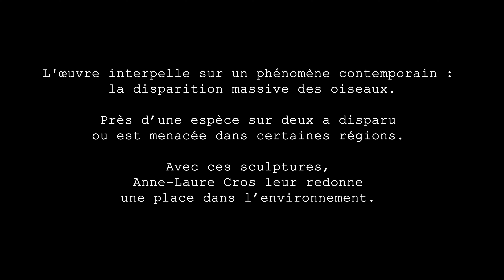"Liste rouge" par Anne-Laure Cros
"Liste rouge" par Anne-Laure Cros, série de sculptures, pièces uniques, taille réelle.
Anne-Laure Cros interpelle sur un phénomène contemporain alarmant : la disparition massive des oiseaux sur le territoire français. Près d’une espèce d’oiseau nicheur sur deux a disparu ou est menacée dans certaines régions. L'artiste a remodelé chacune des espèces en danger pour leur redonner une place, dénoncer la dégradation de l’environnement et encourager les efforts de conservation.
L'utilisation de la céramique symbolise leur fragilité, les teintes dorées leur caractère précieux.
Dans ses créations, Anne-Laure Cros porte un regard sensible et critique sur l’homme contemporain, sa relation à lui-même et à son environnement.
Ces œuvres sont ici exposées dans le cadre préservé du Château d'Esquelbecq (Nord), le long des douves. Elles font partie du parcours d'art contemporain "Art au jardin".